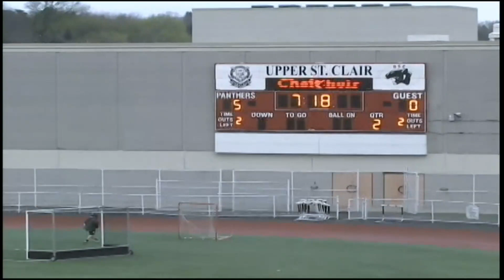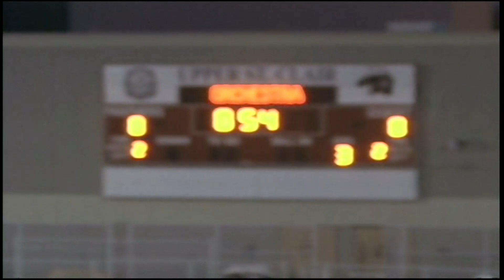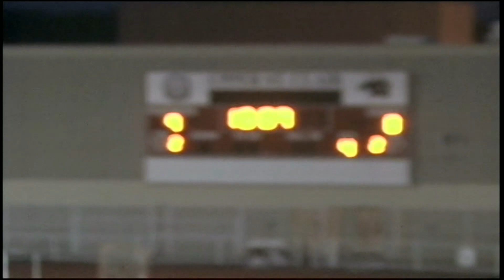2009 Boys Lacrosse vs. Latrobe